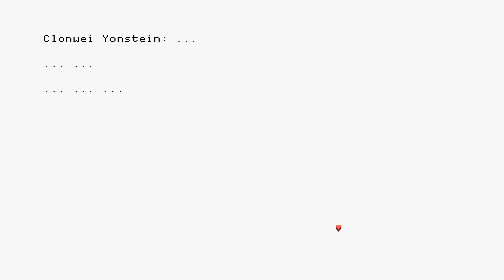Let's Play Anodyne 2 - 07 - Social Engineering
Let's pretend my own awkwardness is completely intentional to go along with the topic of today's Dust Cleaning.
But what about all those other times? Uh, well... oh, I forgot I had to do... that important thing! Bye~

Newly hatched nano cleaner Nova has to shoulder the burden of fighting back an invasion of mind-infecting Dust threatening the surreal, beautiful realm of New Theland. With moral support from her mommies/caretakers/guides Palisade and C Psalmist she sets out to save its bizarre inhabitants from their inner demons and restore order in the name of The Center...

Created by Melos Han-Tani and Marina Kittaka of Analgesic Productions and published on August 12, 2019 for PC, Mac and Linux.